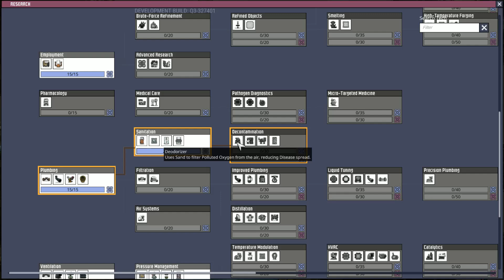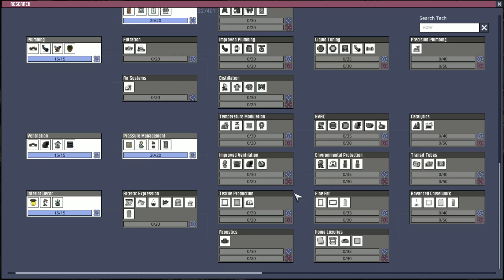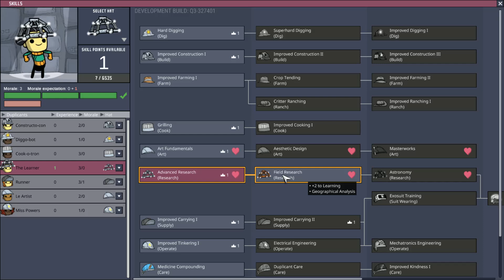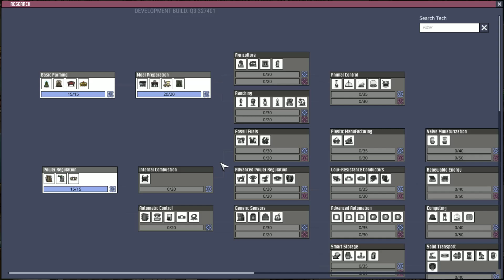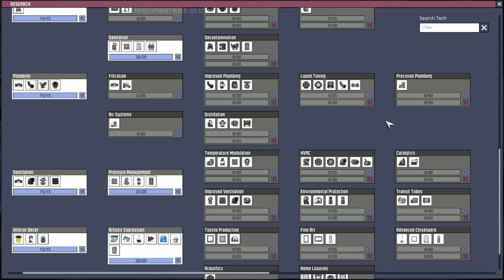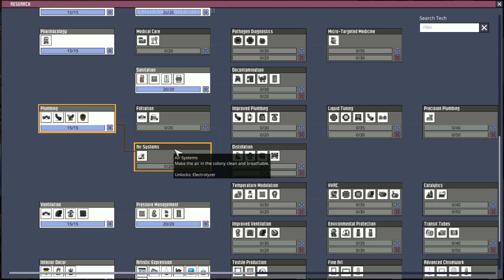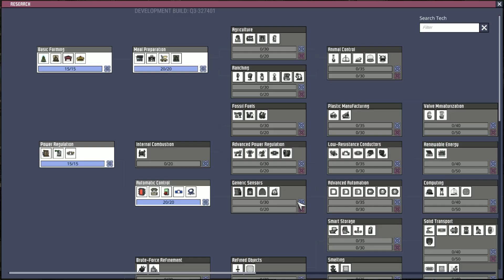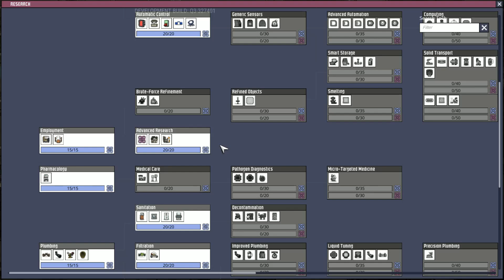SkeletonJim plays Oxygen Not Included Episode 154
New base. Promising to be best base. Will it meet expectations?

What is Oxygen Not Included? It's a colony management/survival game developed by Klei Entertainment where you manage brave little spacenauts called Duplicants and try to find out why they've landed where they have.